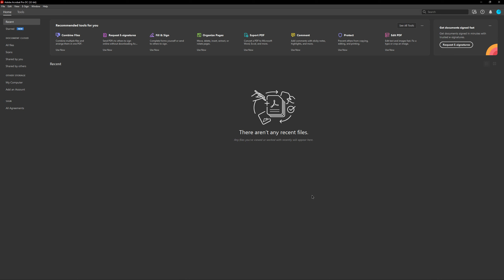How To Change Range Of Words For Proximity Searches Acrobat Pro DC